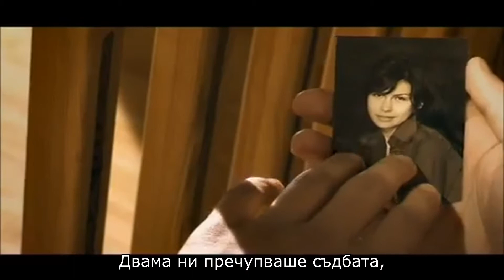Тяни толкай - Нас с тобой судьба ломала / Двама ни пречупваше съдбата (превод)